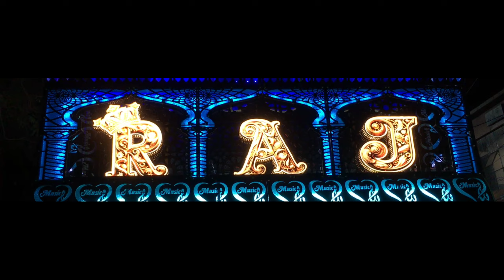1st Ganpati Aagman Dhamtari - Benjo Pad Mix - Raj Dhumal Durg - New Setup